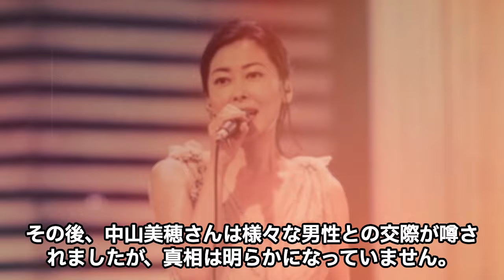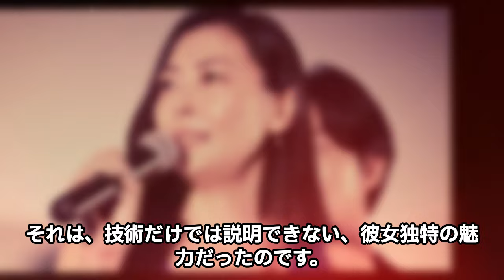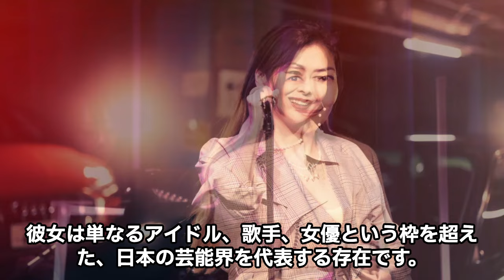中山美穂の熟年再婚の真相…息子の父親の正体に言葉を失う…「ビー・バップ・ハイスクール」でも有名な大物女優を襲った病魔の実態や別人級の現在に驚きを隠せない…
中山美穂さんの恋のお相手は大物ばかりと言われています。 地位も実力もある人ではければ、中山美穂さんとは釣り合わないのでしょうか。 ジャニーズのタレントからアーティスティックな方までかなり話題性に富んでいます。 今回はそんな中山美穂さんを次々と襲った病魔の正体や別人級に変化した現在、再婚間近の真相などについてご紹介します。ぜひご覧ください！